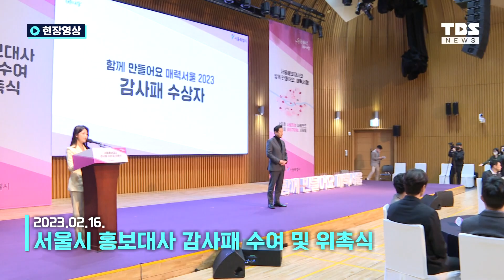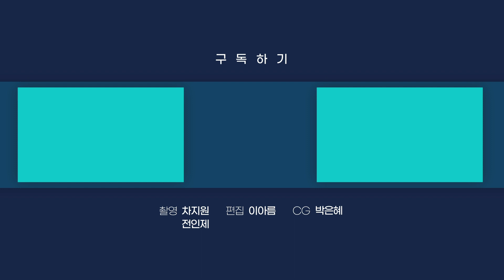뉴진스부터 최불암까지…서울시청에 총출동한 이유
2년 만에 이뤄진 서울시 홍보대사 위촉

그룹 뉴진스, 배우 최불암 등
매력도시 서울을 알릴 서울시 홍보대사들

'서울시 홍보대사 위촉식' 현장을
TBS가 담았습니다.